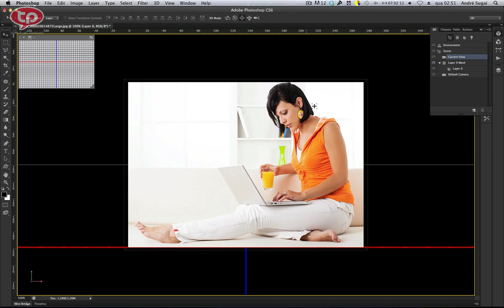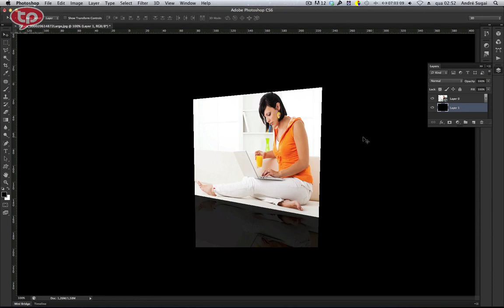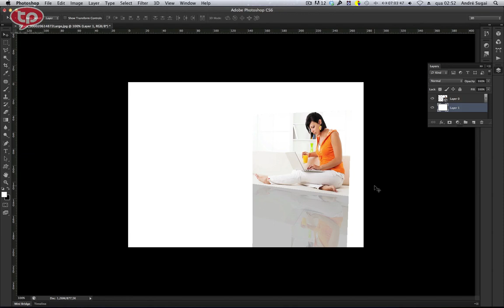Photoshop: Criando reflexo com ferramentas 3D.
Neste tutorial veremos como criar reflexo usando recursos 3D no Photoshop CS6.